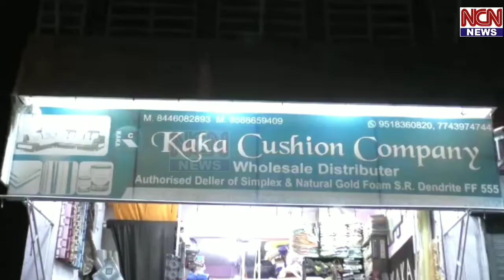Kaka Cushion कंपनी Wholesale Distributer News